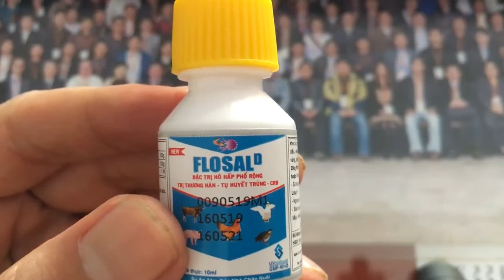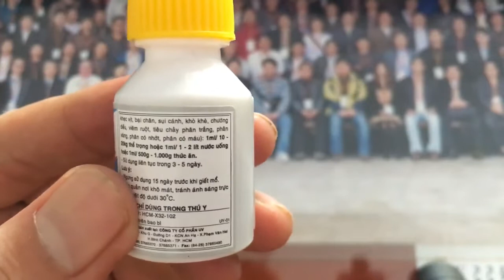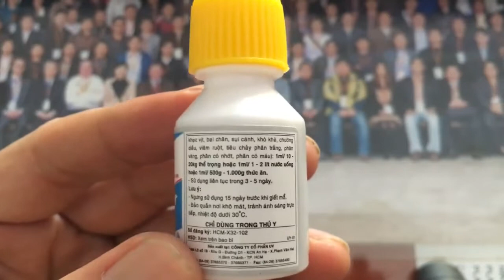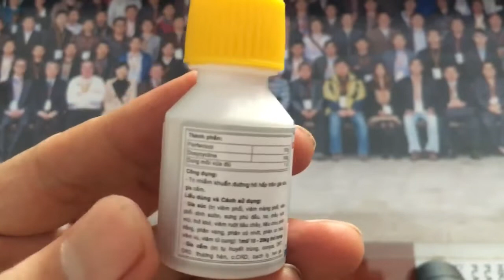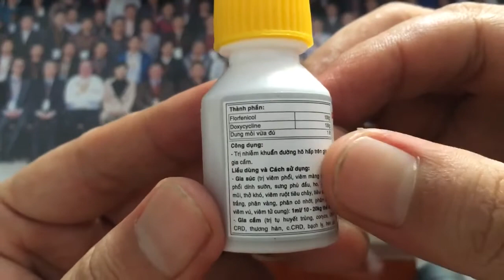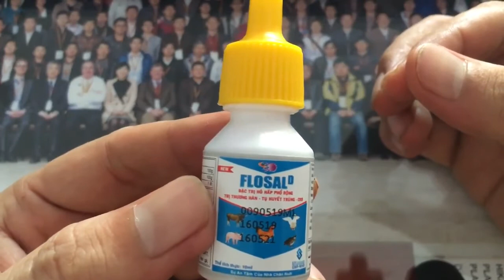UV Flosal thuốc đặc trị bệnh tụ huyết trùng khò khè sưng mặt tím mòng xổ mũi gà vịt chim cảnh